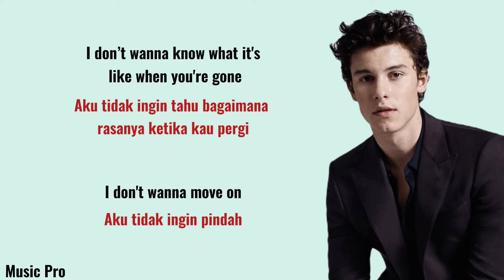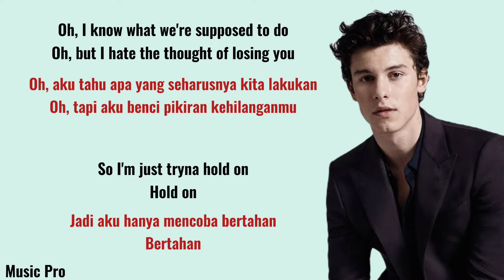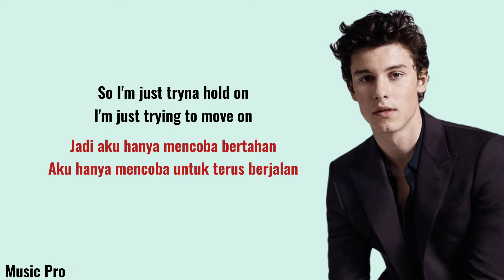Shawn Mendes - When Your Gone (Lyrics Video & Terjemah)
Lirik lagu dan Terjemah

Judul : When Your Gone
Penyanyi : Shawn Mendes

Next kira2 lagu apa ya?🤔
Bagi kalian yang mau Request lagu silahkan tulis di kolom komentar yaaa

Terima kasih😊